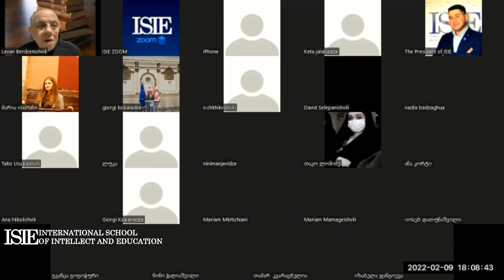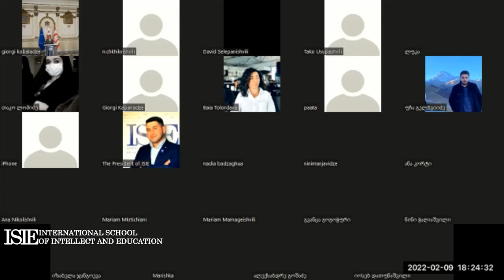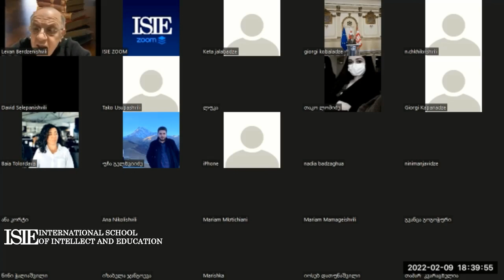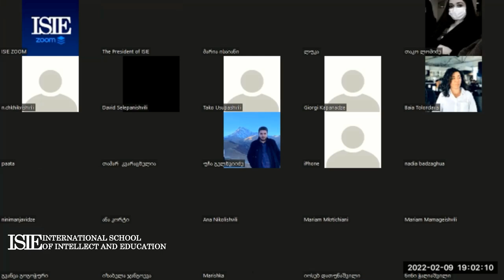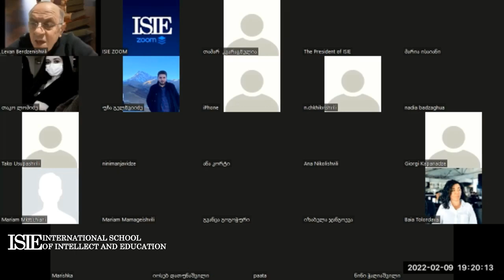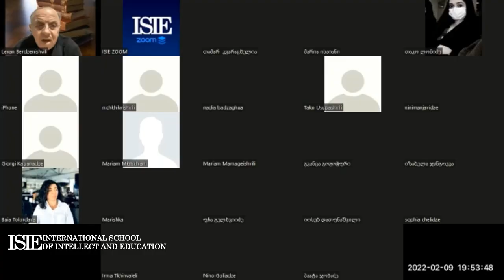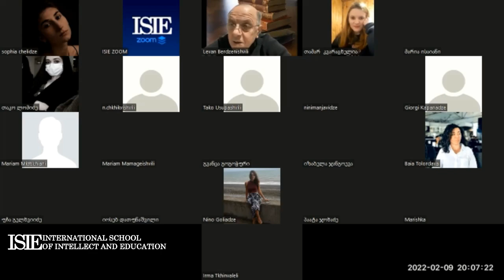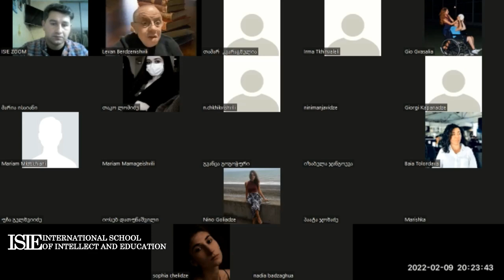ლევან ბერძენიშვილის ონლაინ საჯარო ლექცია: ფიოდორ დოსტოევსკის - ,,ძმები კარამაზოვები"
ინტელექტისა და განათლების საერთაშორისო სკოლა ISIE -ის ორგანიზებოით  2022 წლის 09 თებერვალს შედგა  ლევან ბერძენიშვილის  ონლაინ საჯარო ლექცია - ფიოდორ დოსტოევსკის ,,ძმები კარამაზოვები" მწერლის ბოლო რომანი, რომელიც მისი ცხოვრებისეული შრომის კულმინაციას წარმოადგენს.
🌐 შეხვედრა გაიართა ონალინ,  zoom პლატფორმის საშუალებით .
გთავაზობთ ლექციის სრულ ჩანაწერს

Levan Berdzenishvili's online public lecture was organized by the International School of Intellect and Education (ISIE) on February 9, 2022 - the last novel of the writer Fyodor Dostoevsky "Brothers Karamazov", which is the culmination of his life work.
🌐 The meeting was held online, through the zoom platform.
Provides a full transcript of the lecture